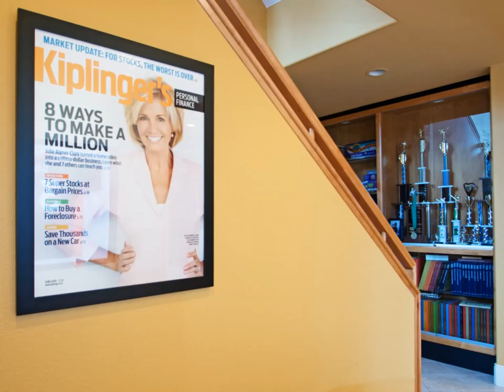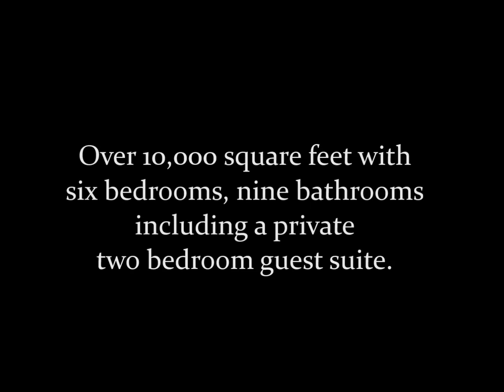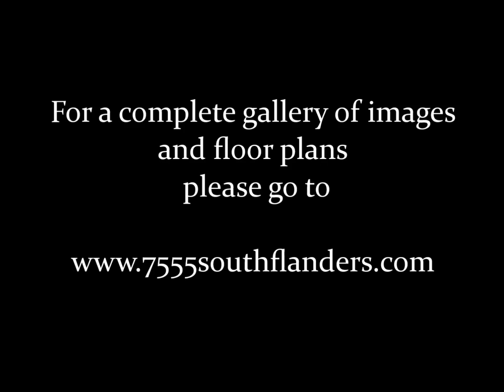Paradise found! Presenting 7555 S Flanders offered exclusively by Jim Yeager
One of  the most distinctive Colorado residences to be offered in 2014 and located on 1.85 acres in the serene community of Chenango.   The home offers a grandeur that easily blends in perfectly with your Colorado lifestyle.  Featuring 6 bedrooms, 9 baths and over 10,000 finished square feet, this is truly a rare opportunity to live in one of Colorado's premier estates.